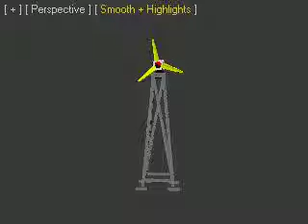Rotating windmill blades.avi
A Rotating WindMill Blades from 3d's Max Bible Chapter 20.